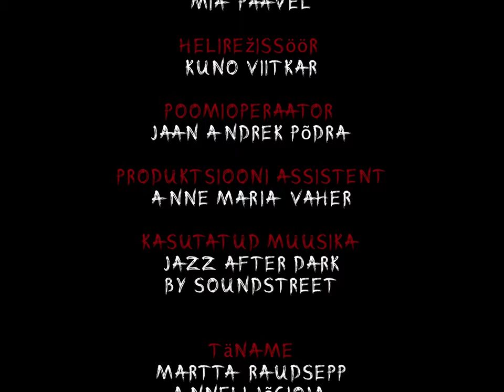Punane | Noortefilm | XIX Filmifestival Kaader